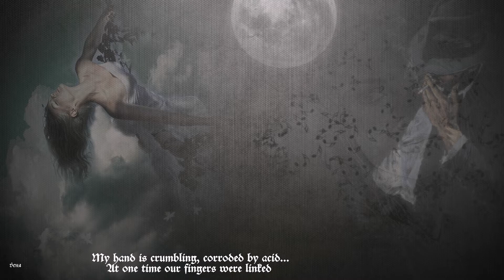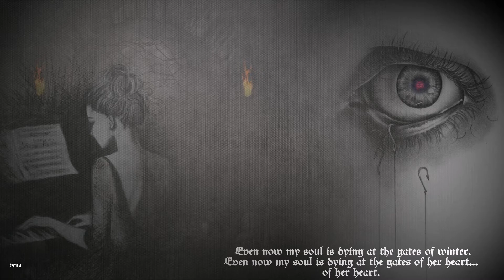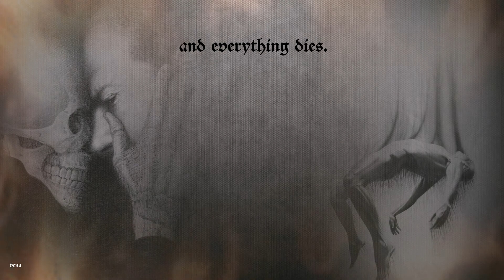Suicide Emotions -- My Faithful Weakness